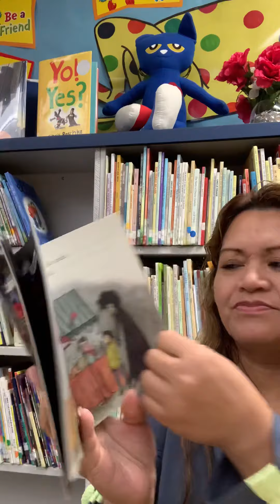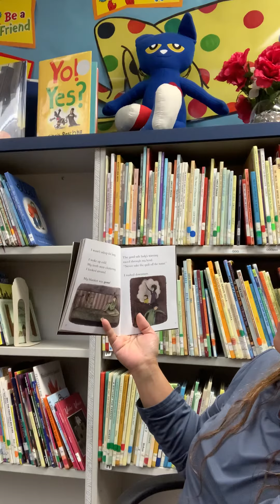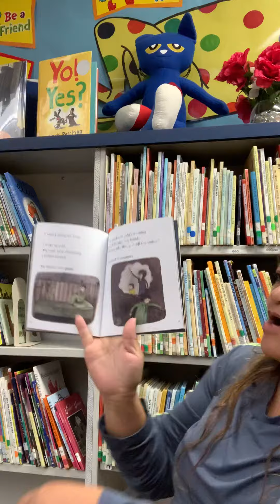#61 The Statue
Reading out-loud :COVID 19